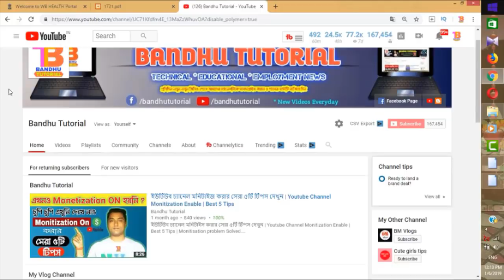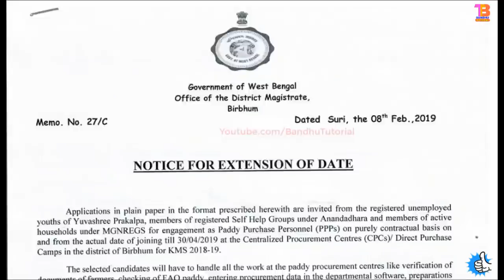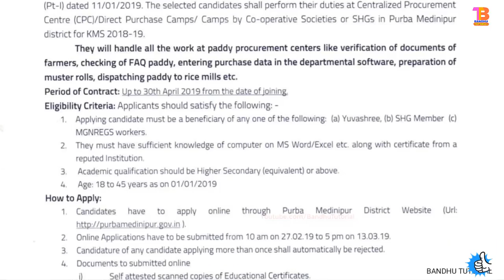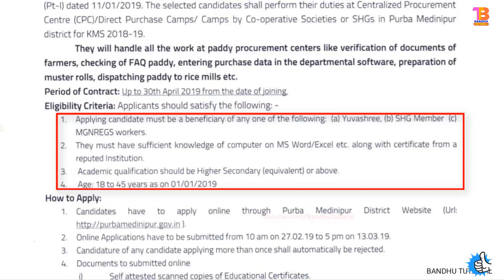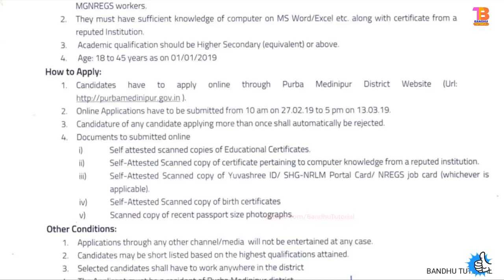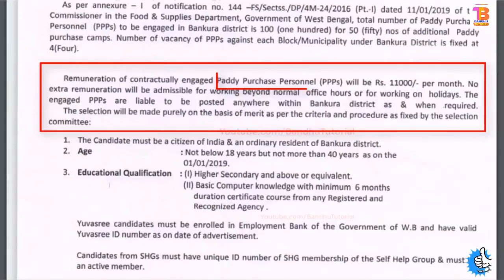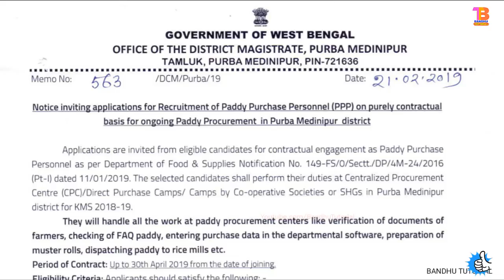উচ্চমাধ্যমিক পাসে খাদ্য দপ্তরে কর্মী নিয়োগ | Paddy Purchase Personnel Recruitment in West bengal